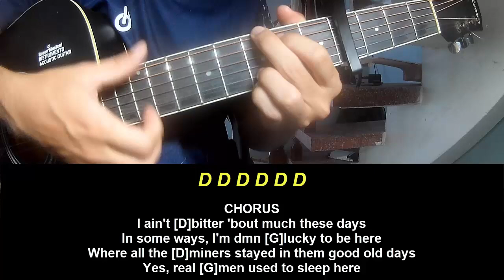Play Guitar Along Noah Kahan Pain Is Cold Water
Today, I will share with you Play Guitar Along Noah Kahan Pain Is Cold Water